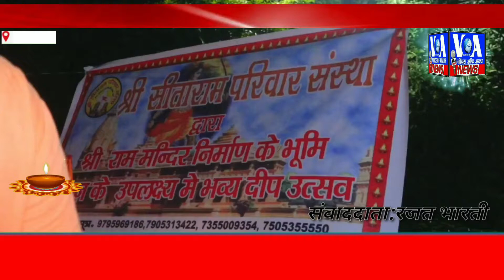सीता राम परिवार संस्था द्वारा किया गया भव्य दीप उत्सव VOICE OF AVADH NEWS(VOA)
लखनऊ.अयोध्या के भूमि पूजन के बाद जगह-जगह राम लला की पूजा और उत्सव मनाया गया वही आज शाम में हुसैनाबाद स्थित कुड़िया घाट पर 1100 घी के दीप प्रज्वलित कर के व सभी का मुंह मीठा कर उत्सव मनाया श्री राम मंदिर निर्माण के शुभारंभ भूमि पूजन के मधु बेला पर श्री सीता राम परिवार संस्था द्वारा किया गया भव्य दीप उत्सव.